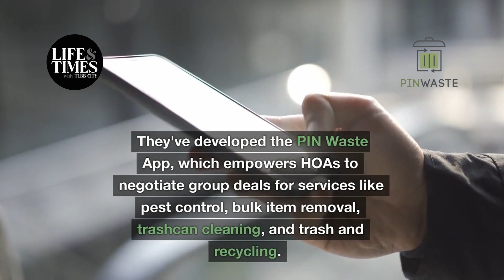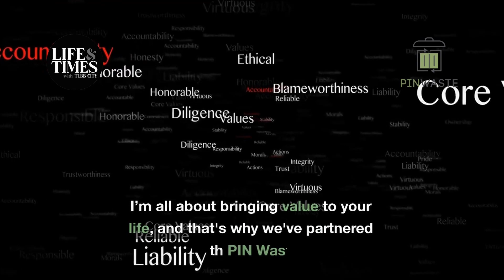Life & Times with Lester Jean (Part 2) S2 EP#4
Part 2 of Life and Times with Tubb City with Former NFL Player Lestar Jean. In this episode Lestar Jean continues his conversation and speaks on his path after college, NFL experience, and life after football.

Guest: @Ljean2010
Produced by: @roseavenuestudios